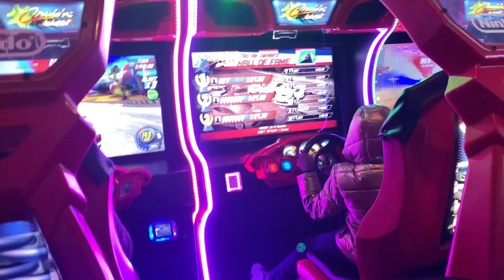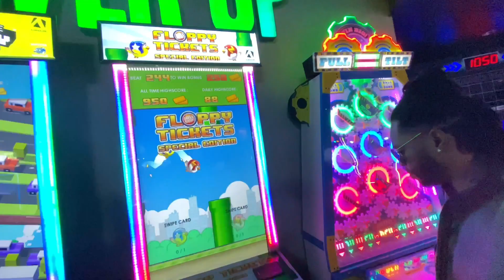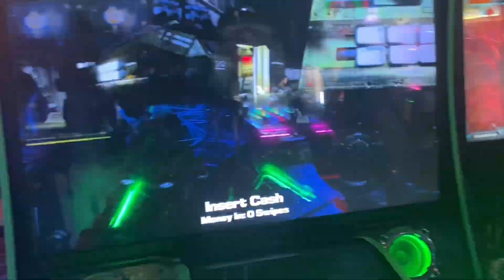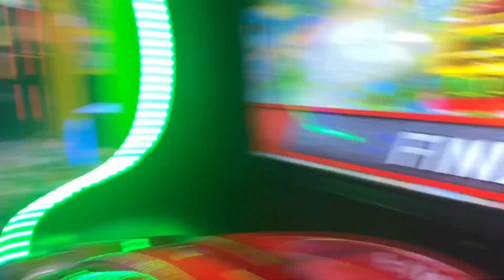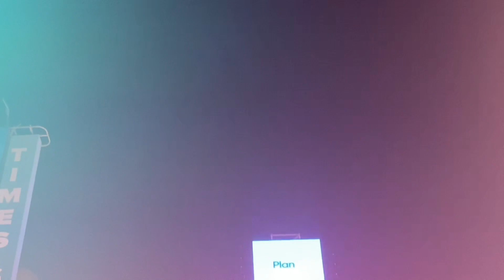New Ryan-Times Square